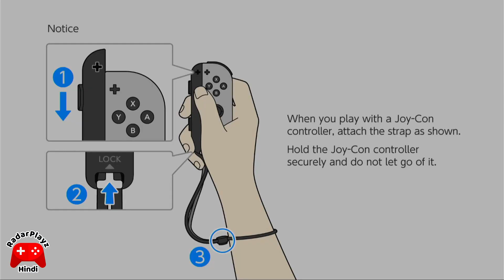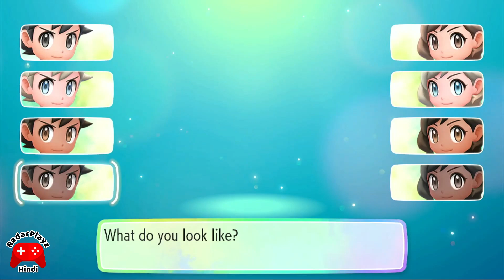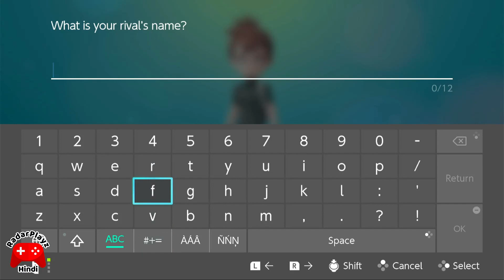Apna Dost Pikachu😍 | Pokémon: Let's Go, Pikachu! Gameplay #1 | Hindi